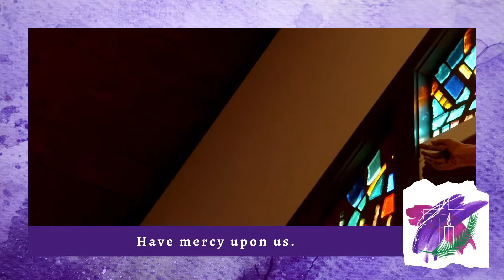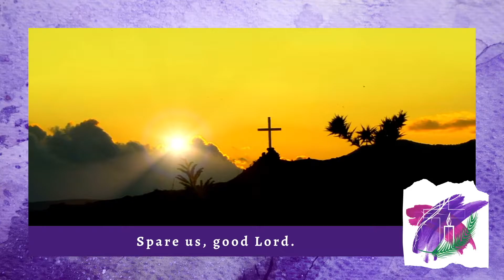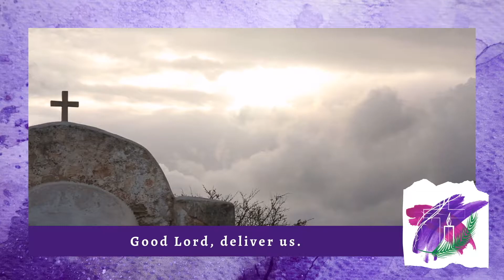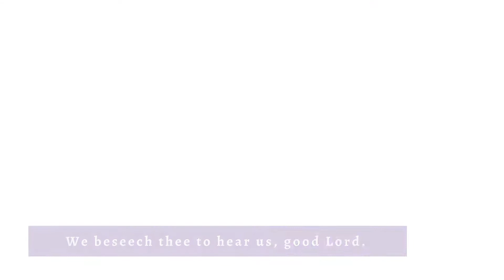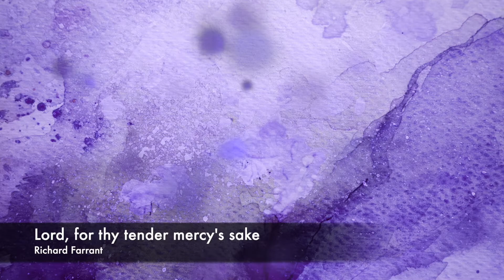Sunday Worship | The First Sunday in Lent | 2/21/2021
Discussion on Bishop Curry’s The Way of Love podcast: 9:45 AM

Portions of this recording featuring unmasked participants were recorded in their own homes (with only members of their own households present). Portions of this recording featuring unmasked participants were recorded in the church following safety guidelines, including others present wearing masks, maintaining physical distancing and allowing adequate time for aerosol particles to disperse before others enter the recording space, outlined by the Episcopal Diocese of North Carolina. Used by permission. Permission to podcast/stream the music in this service obtained from One License with license A-719068 and from CCLI, license #11109172.